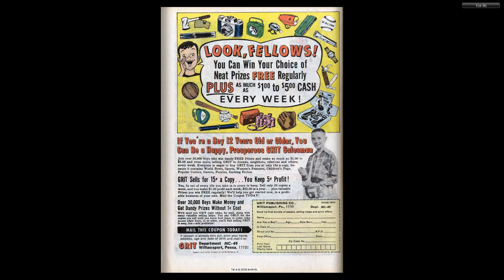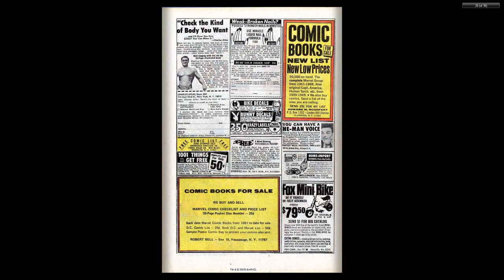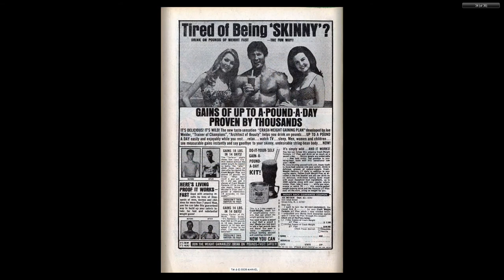196905 X Men v1 056